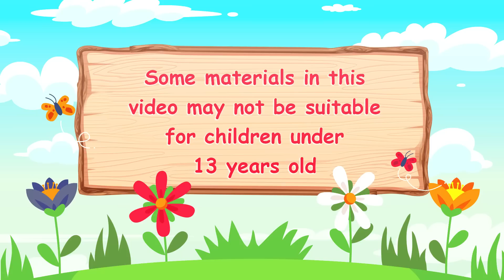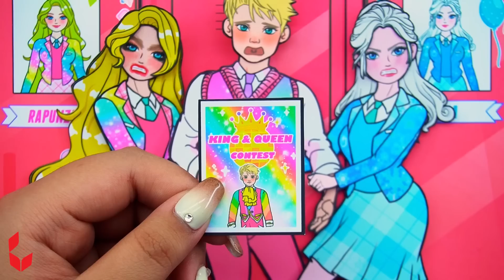DIY Paper Dolls & Cartoon - Pink Rapunzel Needs To Makeover Part-2 - Barbie Contest Handmade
CREDIT
Scriptwriter - Mo Xinh Thao
Artist - Mo Xinh Thao
Editor - DunggPhoenix